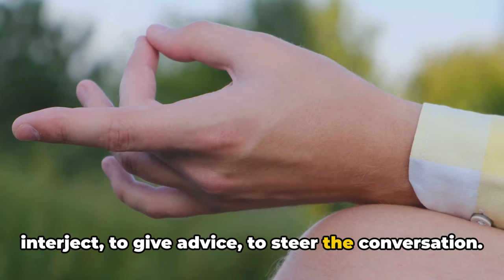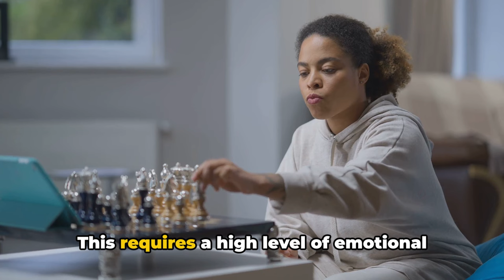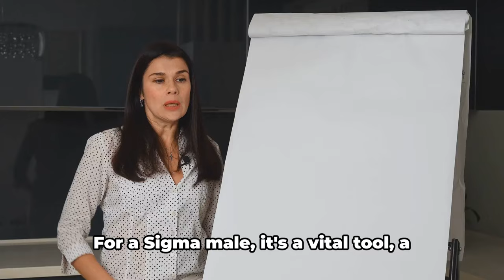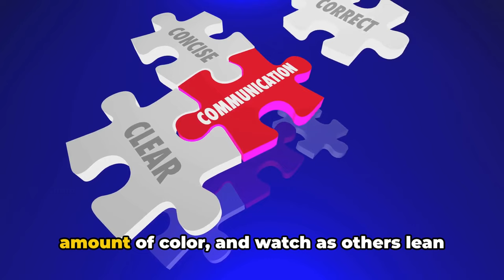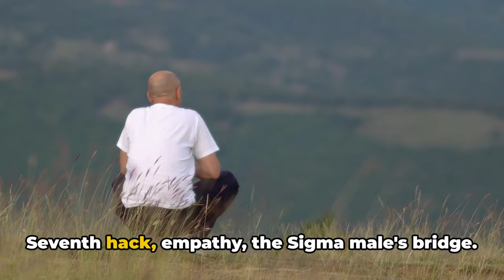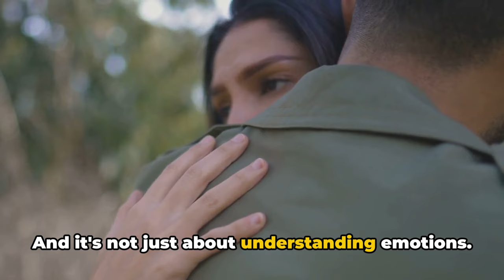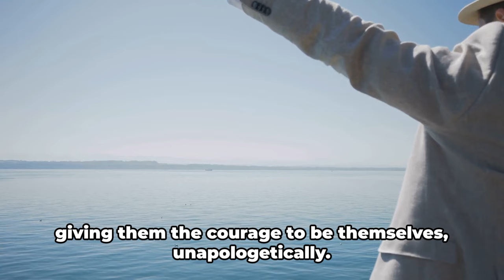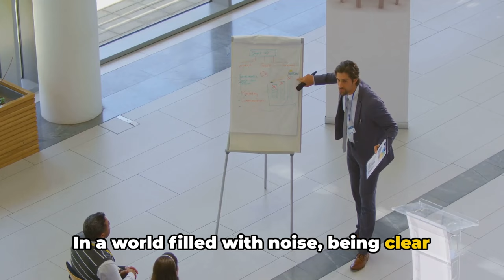8 SIGMA MALE Communication HACKS Every Guy Ought To Know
8 SIGMA MALE Communication HACKS Every Guy Ought To Know. "Ever wondered why some men seem to navigate social situations effortlessly, yet prefer solitude? Intriguing, isn't it? Well, meet the Sigma male."

Sigma males, often known as the lone wolves of society, possess a unique blend of introversion and charisma. They're the mysterious, independent thinkers who don't conform to societal norms, yet they're not antisocial. Quite the contrary, they have a magnetic allure that draws people in.

Today, we're going to focus on a crucial aspect of Sigma males - communication. You see, their communication style is as distinctive as their personality. It's subtle, yet impactful, it's concise, yet expressive. And so, whether you identify as a Sigma male, or you're just intrigued by this personality type, we've got a treat for you.

We're about to reveal eight communication hacks that every Sigma male ought to know. These are not just tips, but powerful tools that can transform the way you interact with the world. So, stay with us as we delve into these eight communication hacks every Sigma male ought to know.